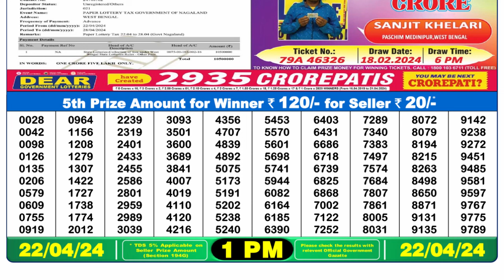🔴Dear Lottery Sambad Live 1pm today 22.04.24 Nagaland State Lottery Result